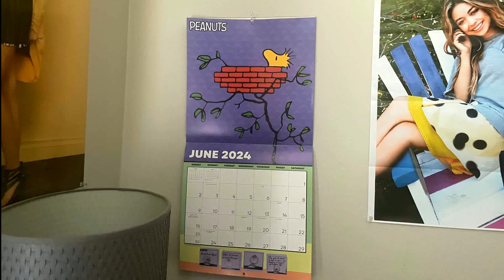June Is A Brand New Month